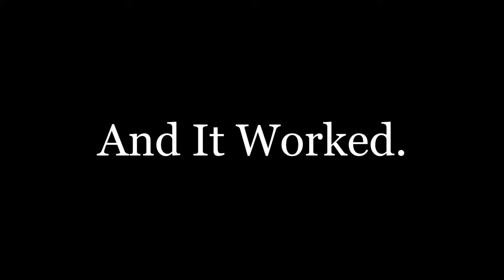The Child Tax Credit - Episode 1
The expanded, monthly Child Tax Credit was the largest middle-class tax cut in generations and lifted half of kids out of poverty. Then, we let it expire.